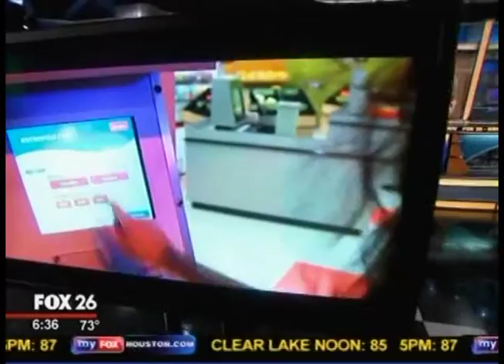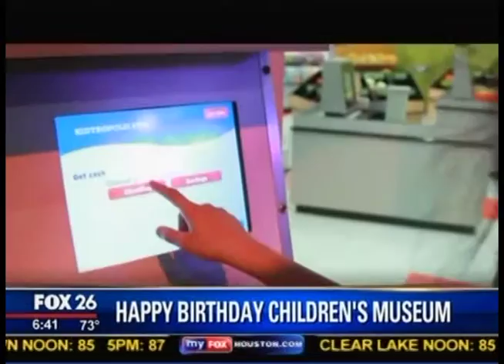FOX 26 Children's Museum's 35th Birthday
The Children's Museum of Houston was on FOX 26 with Museum founder Sharon Brier to announce the Museum's 35th birthday.